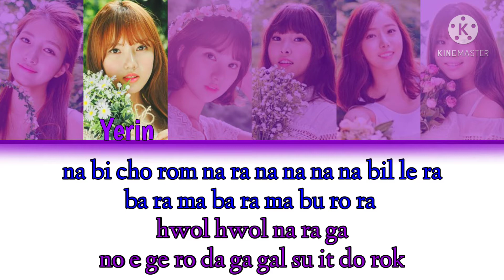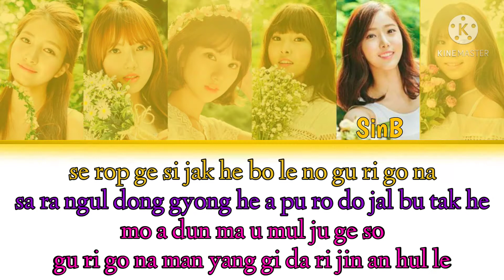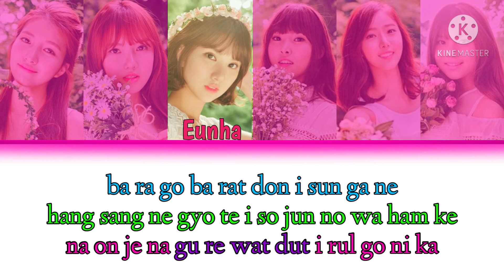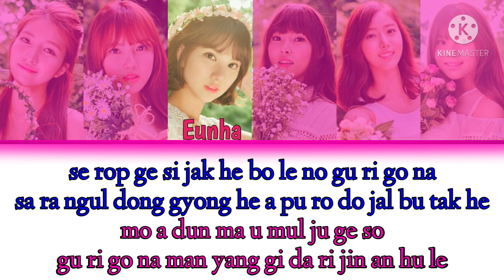GFRIEND (여자친구) – Navillera (너 그리고 나) [Color Coded Easy Lyrics]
All Rights Administered By Source Music Entertainment